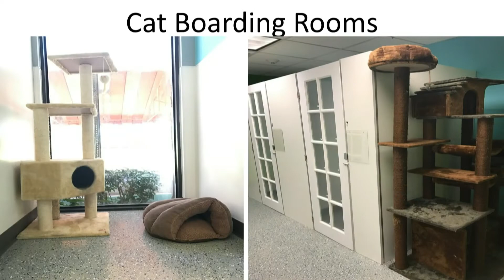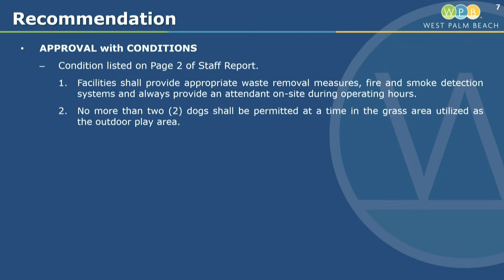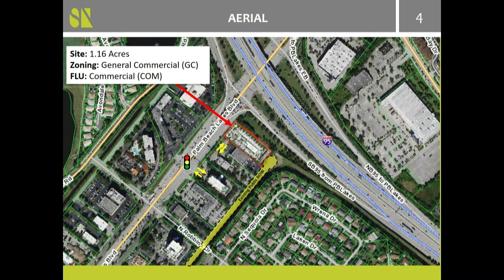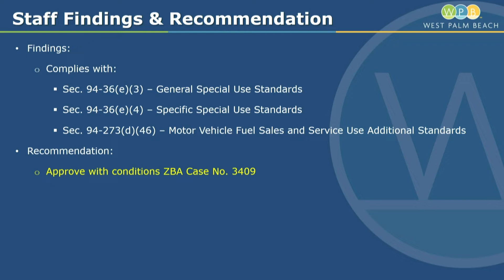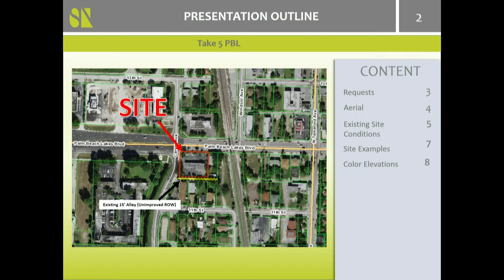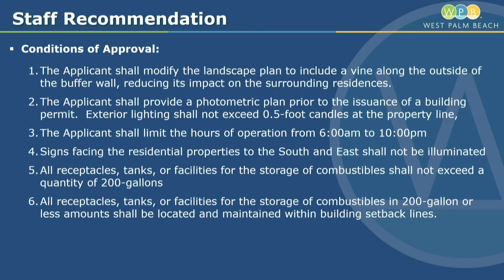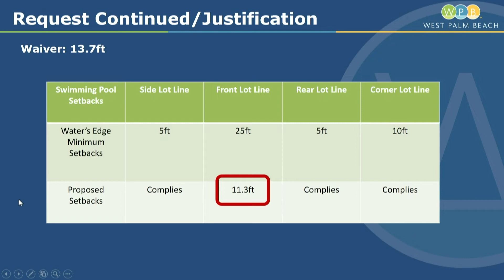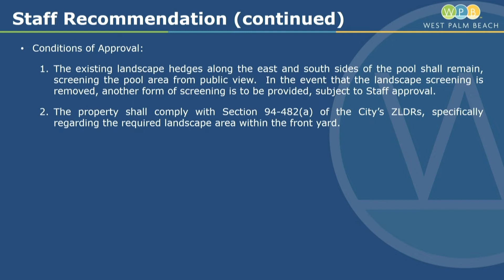Zoning Board of Appeals | September 1, 2022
City of West Palm Beach Zoning Board of Appeals recorded Thursday September 1, 2022.